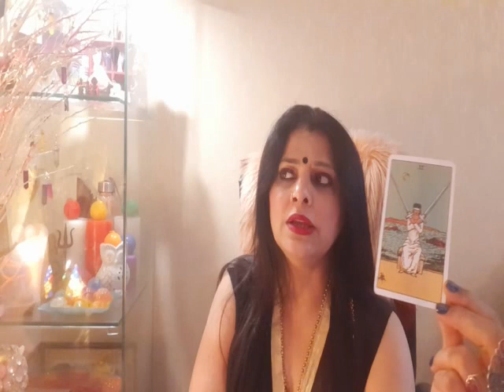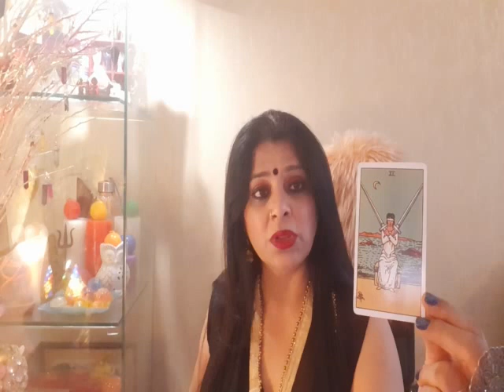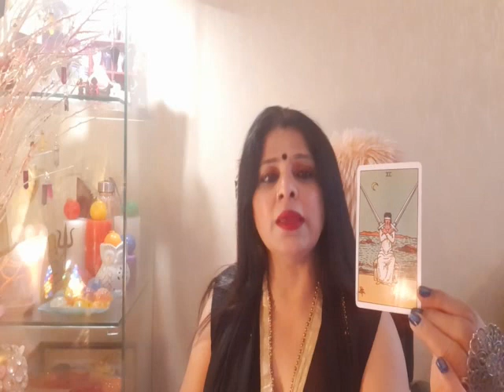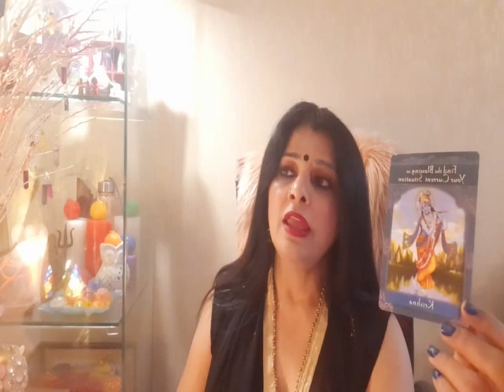Saggittarius 7th till 13th September 2020 saptahik rashifal👨‍💻👩‍💻🧘‍♂️🧘🏼‍♀️👑👑👑👑👑👑👑👑👑👑👑👑